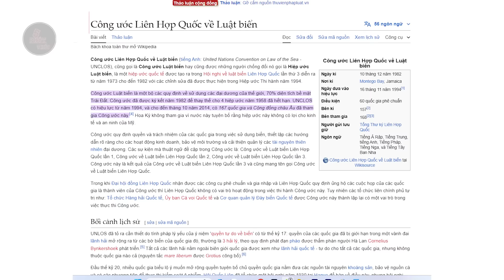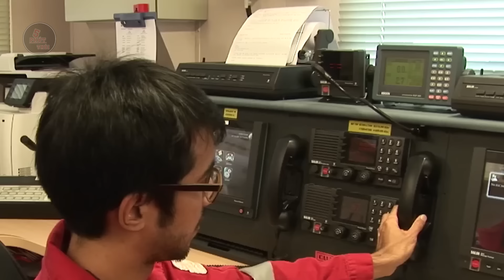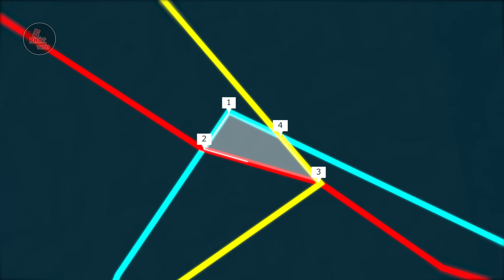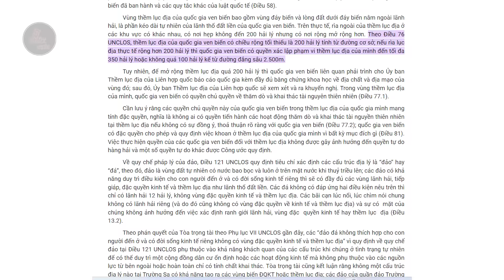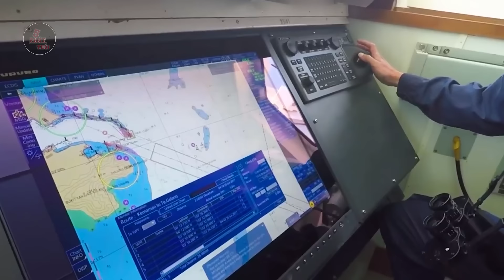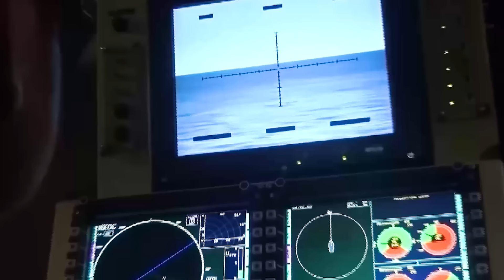PHÂN CHIA BIỂN ĐÔNG GIỮA VIỆT NAM - MALAYSIA THỰC TẾ RA SAO | Hiện nay 2 quốc gia tranh chấp chỗ nào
PHÂN CHIA BIỂN ĐÔNG GIỮA VIỆT NAM - MALAYSIA | Hiện nay 2 quốc gia tranh chấp chỗ nào
Trải nghiệm ngay 30Shine với dịch vụ ShineCombo Cắt Gội 10 bước đồng giá chỉ 120k cả tuần